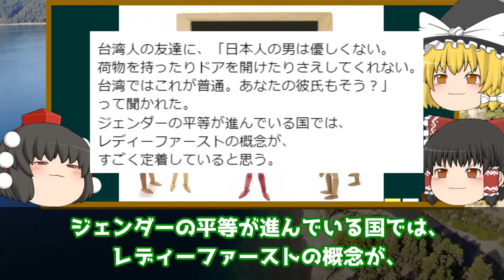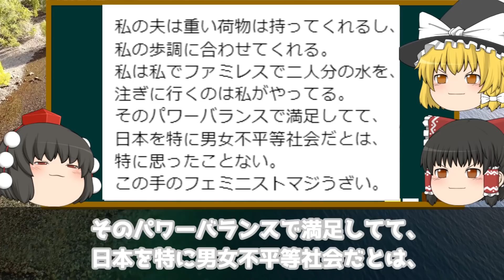【ゆっくり解説】ツイフェミさんは,男女平等とレディーファーストについて語りたいｗｗｗ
今日もゆっくり解説します(*'▽')
今回はツイフェミさんが、男女平等とレディーファーストについて語ろうとしたら、一言で矛盾を完成させてしましいました(;'∀')
ゆっくり解説 してますので、ゆっくりしていってね(*'▽')

【ゆっくり解説】ツイフェミさん,女性専用車両で障害者をリ〇チし,遂に日本の敵と認識されてしまうｗｗｗ

【ゆっくり解説】ツイフェミさん映画館等のレディースデイは…絶対譲らない♪